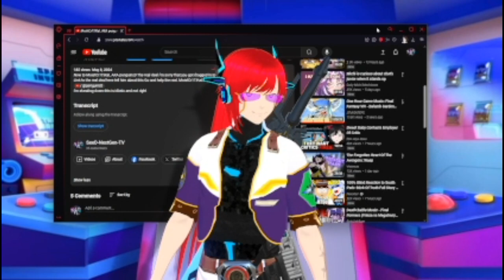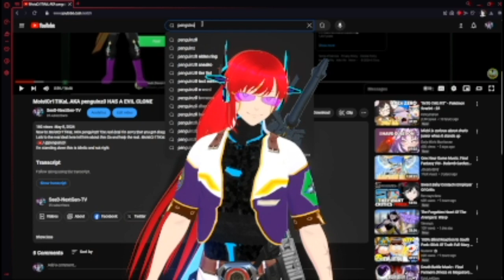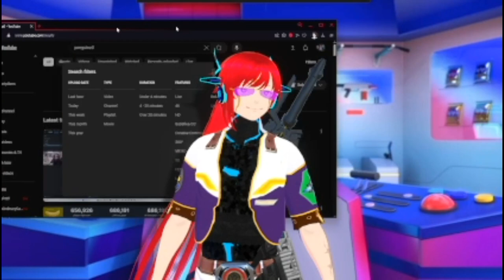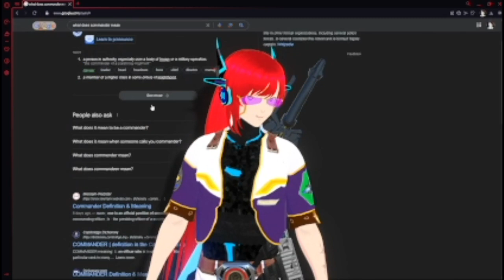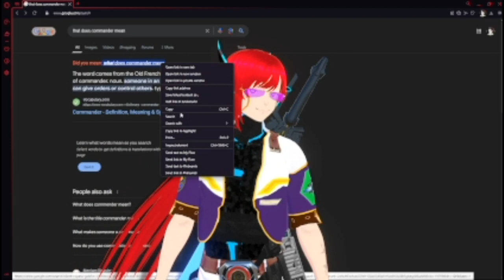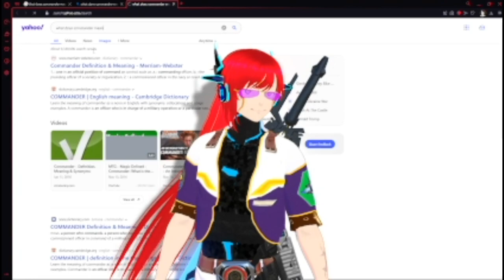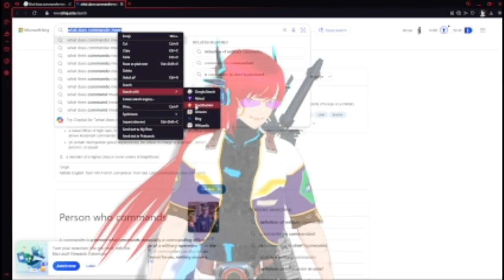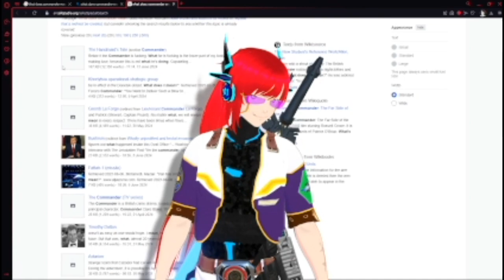Evil Clone MoistCr1TiKaL Dead and Devin Foxy is an Idiot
Devin Foxy is an Idiot and he does not no that Commander means Let's debunk his argument that having the title of Commander makes me a war Criminal.
The only thing that is crimianl here is Devin Foxy's naivete while probably in capable of reading one word let alone a sentence.